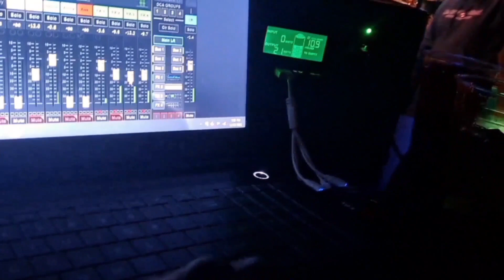And you May Find Yourself...in The Snow.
Today was gig three of four this weekend.  I found myself driving out to a ski lodge about an hour and a half away from home.
  The load in was slightly horrific.  It literally reminded me of the hotel in the movie The Shining complete with a creepy little girl in the hallway.
  It was a problem free affair as the band did a wonderful job and the audience was very appreciative. With a 1 a.m. finish time and a drive home,  I'll get to bed around 3:30 in the morning.

Original beats
Semagic

On this Channel, I find myself in many different places delivering positive vibes to all types of people "Two ears at a time."
I am not the best at what I do and I take every opportunity to learn and grow.
I don't have any fancy high-tech video equipment but I try to show the steps that I take to provide production for bands of all types.